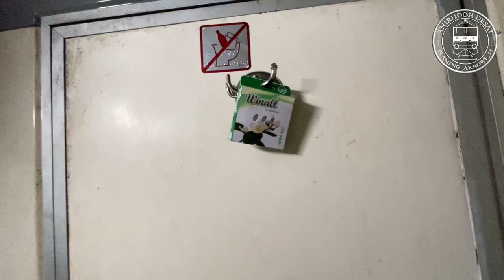Take the Ultimate Train Ride: Baroda Express - What Makes It the "Night Rider" of Western Railways?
1. Cleanliness - 9/10
2. Punctuality - 9/10
3. Food - 5/10
4. Ticket availability - 8/10
5. Safety - 9/10
6. Railfaning - 6/10

The 12928 Ekta Nagar - Dadar Western Superfast Express train runs from Ekta Nagar(Kevadiya) to Dadar Western(Mumbai). It travels 470 kilometres journey in 8 hours 5 minutes, with 5 halts in between, with the average speed of 58 kmph.

The 12928 / 12927 Baroda Express is a Superfast Express train, provides daily connectivity between World’s largest Statue (Statue of Unity) & Commercial capital of India (Mumbai) and This train is still popular as "Baroda Express" because earlier this train was providing connectivity between Vadodara & Mumbai, prior of inauguration of Ekta Nagar (earlier known as Kevadiya) with Rail connectivity, Around January 2019, This train was extended till Ekta Nagar from Vadodara.

I hope you all enjoyed this Train Journey video.
Enjoy the video and please tell me your honest reviews in the Comments section, Like the video and Share it.
JAI HIND